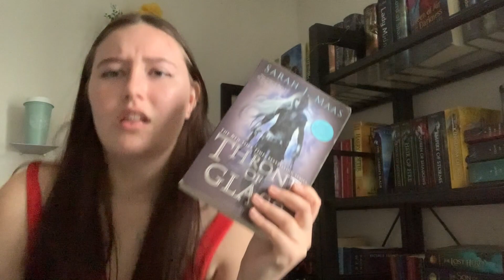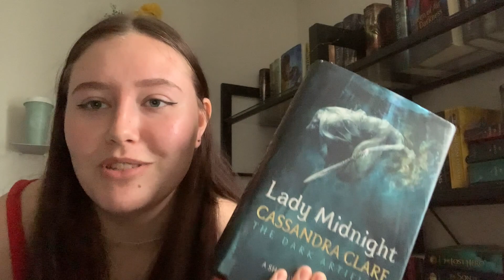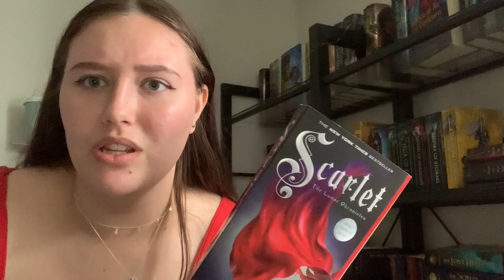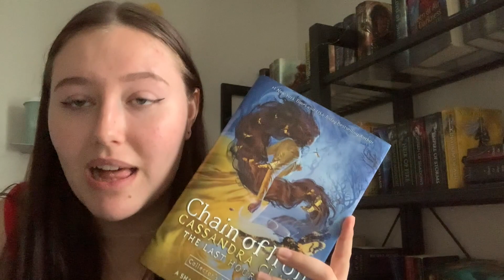Do I have that Book Trope? || Tag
I hope you all enjoyed watching me scramble around trying to find all of these tropes. This is definitely the most fun I have had filming a video so far. No one tagged me in this obviously since it is an old challenge lol but I did my best to follow the rules and had fun!

Tag Questions :)
1) Love Triangle/Love V - A Book Featuring A Character With Two Love Interests.
2) Enemies To Lovers - A Book Featuring Two Characters That Begin As Enemies & Then It Turns Into Love/Lust.
3) The Chosen One - A Book Featuring A Character Destined To Save Everyone/The World.
4) Found Family - A Book Showing Characters Creating A Chosen Family From Friends & Those Closest To Them.
5) Grey Morality - A Book Featuring Characters That Don't Appear Either Good Or Bad.
6) Competitions, Games Or Tournaments - A Book Featuring One Of These As A Core Element Directly Involving The Characters.
7) Sibling Rivalry - A Book That Contains Siblings Pit Against Each Other.
8) Revenge Plot - A Book That Contains A Character/Characters Whose Motivation Is Fuelled By Revenge.
9) Here Comes The Cavalry - A Book That Just When Your Protagonist(s) Is Going To Lose Here Comes The Unexpected Help.
10) The Dark Lord - A Book Containing A Character Who Appears To Be Doing Evil For Evil Sake.
11) The Orphaned Protagonist - A Book Featuring A Character Whose Parents Are Either Dead Before Or At The Beginning Of A Book.
12) The Quest - A Book Featuring The Main Protagonists Going On A Journey For A Particular Goal.
13) Friends To Lovers - A Book Featuring Two Characters Who Have A Friend Dynamic Who Eventually Develop A Romance.
14) The Book Loving Character - A Book Featuring a Character Who Loves Reading Books.
15} Amnesia - A Book Featuring A Character Normally The Protagonist Who Suffers From Amnesia.
16) Magic School - A Book Featuring A School Setting Of The Magical Variety.
17) The Bad Boy Character - A Book Featuring A Character Who Is Bad/Brooding Acting Character Most Commonly Paired With A Sad/Tragic Back Story.
18) Resurrection - A Book That Features A Character Who You Thought Was Dead, Is Back Back Back Back Again.
19) Redemption Arc - A Book Featuring A Character Who Was Previously a Bad/Evil Character Who Wants To Change.
20) Forbidden Love/Romance - A Book Featuring A Romance That Can't Work.

- Goodreads: @beccaherondale